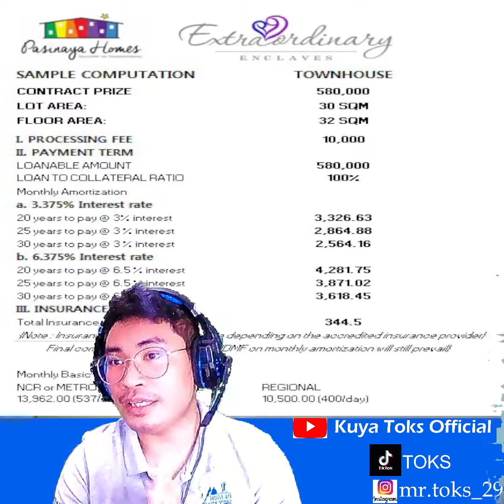PASINAYA HOMES. 2,886 Monthly.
Itabi mo ang 100 to 200 pesos na pinangko-coffee mo sa mamahaling coffee shop♥️. After a month may pang monthly ka sa PASINAYA HOMES. 2,886 monthly no down-payment. ☺️☺️